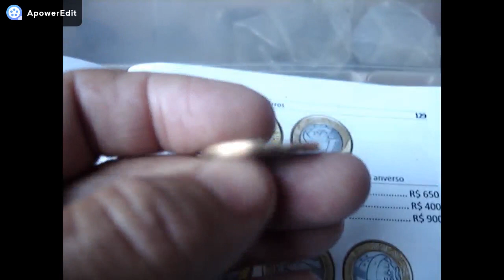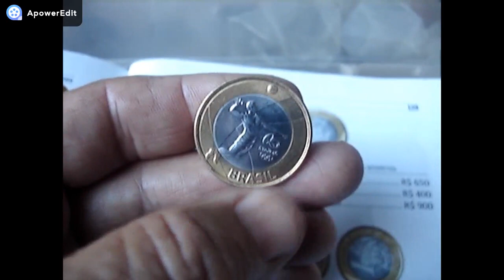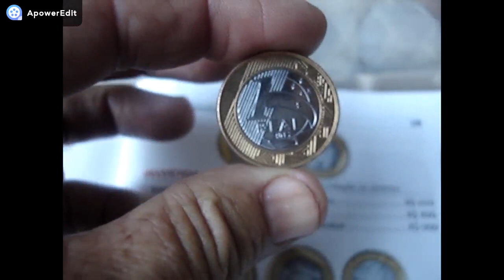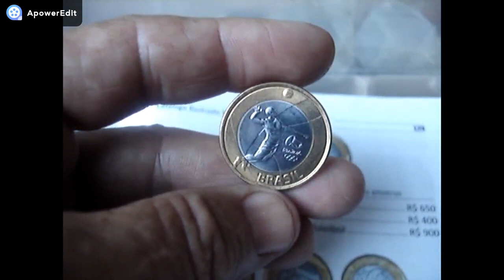GANHOU!!! QUEM TEM ESTA MOEDA!!MAIS VALIOSA E PROCURADA!! (VOLEIBOL) 900 REAIS!! OU MAIS VEJA PORQUE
CANAL BRASLUX MOEDAS E CEDULAS RARAS NESTE VIDEO MOSTRAMOS A MOEDA MAIS VALIOSA DAS OLIMPIADAS COM ESTA ANOMAÇIA CONFERE